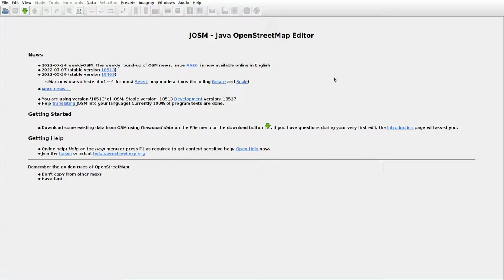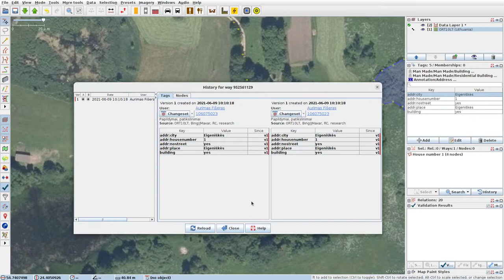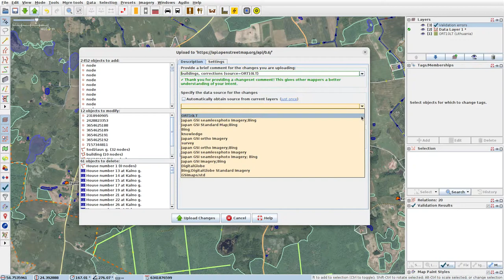JOSMrec1211 2022 07 28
Lithuania. Dainiai, Eigeniškės, Kibučiai, Pakertiškės. Tracing buildings (mainly) in JOSM for openstreetmap.